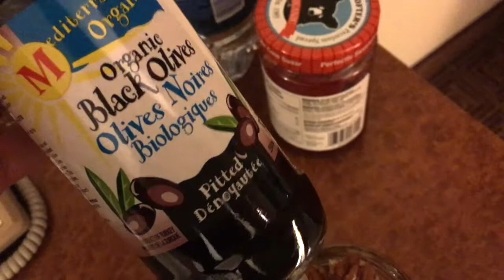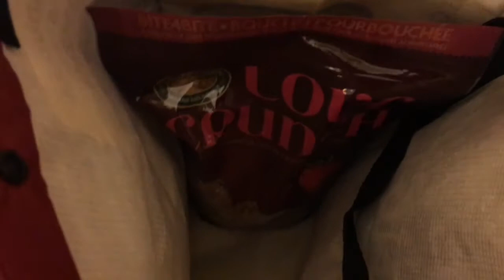толкова бърза и лесна може да бъде подготовката на сурова храна... | irina valeva